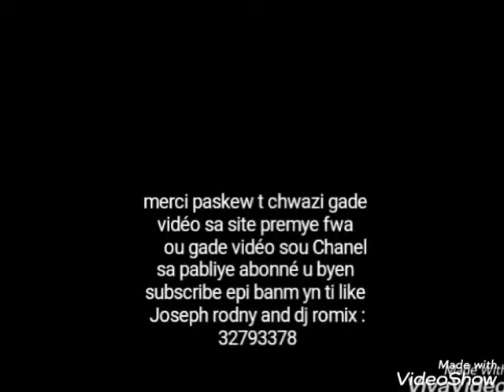Tikolo fé rood-mayas yn ti malfezan